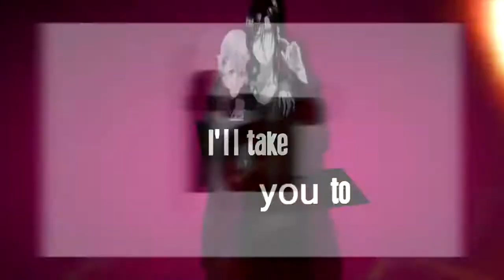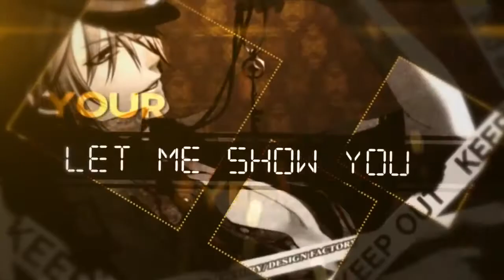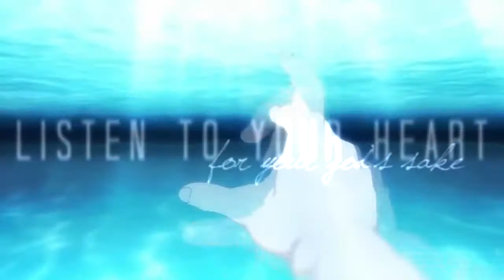MEP TURN OFF YOUR MIND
Editor - LuvParkJungMin, xShywings1, Riona489, iKiseAMVs, xXInikusan09Xx, AyumiXConan, giulyagatta97, xLittleEvilBunnyx, LiaShinigami, DanyAMV, SystemSWAGx, mayiium, Mondkalp, xSkyPirateKirkland, Avitzu, xheissy, AzureStarx3, DarkSkiesFall & xCyanideDreams

ntro -- LiaShinigami
[ 00:07 -- 00:18 ] anime; Uta No Prince Sama

[ 00:19 -- 00:28 ] anime; Karneval

[ 00:29 -- 00:39 ] anime; K

[ 00:40 -- 00:51 ] anime; Brothers Conflict

[ 00:52 -- 01:02 ] anime; Kuroko no Basket

[ 01:03 -- 01:12 ] anime; Magi

[ 01:13 -- 01:23 ] anime; Kaichou wa maid sama

[ 01:24 -- 01:34 ] anime; Amnesia

[ 01:34 -- 01:45 ] anime; Nerawareta Gakuen

[ 01:46 -- 01:56 ] anime; Chuunibyou

[ 01:56 -- 02:08 ] anime; Shingeki No Kyojin

[ 02:08 -- 02:18 ] anime; Ouran High School Host Club

[ 02:19 -- 02:30 ] anime; Free

[ 02:31 -- 02:41 ] anime; Hetalia

[ 02:42 -- 02:51 ] anime; Hyouka

[ 02:52 -- 03:03 ] anime; Love Live!School Idol Project

[ 03:04 -- 03:14 ] anime; Devil Survivor

[ 03:14 -- 03:24 ] anime; Toaru Majutsu no Index

[ 03:25 -- 03:37 ] anime; k-on